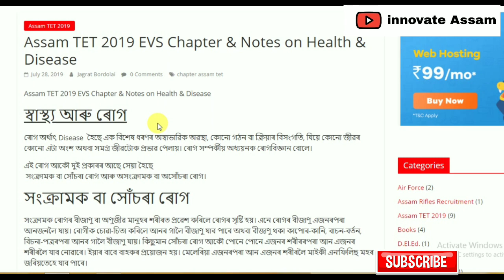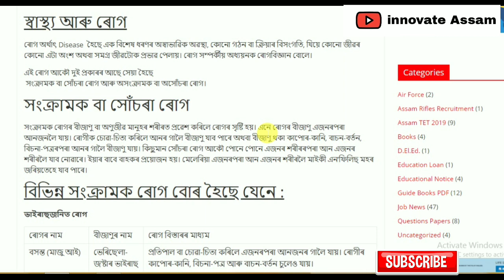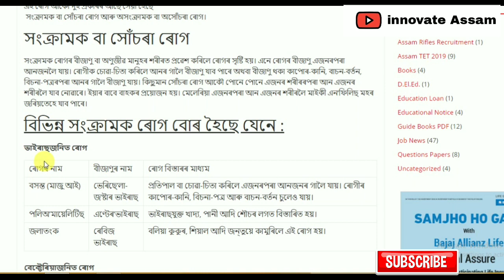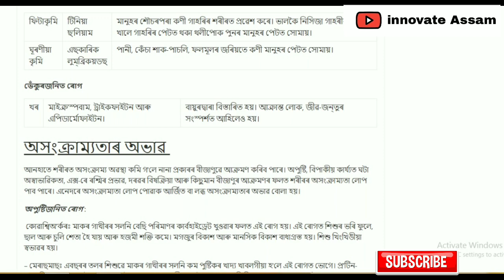Environmental Studies Class on Health & Diseases | Assam TET 2019 Syllabus wise Topics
innovate Assam

সবল জাতি গঠনত সুস্থ, স্বাস্থ্যৱান লোকেহে অৰিহণা যোগাব পাৰে। তাৰ বাবে ৰোগৰ কাৰণ, নিৰাময়ৰ ব্যৱস্থা আদিৰ বিষয়ে, পুষ্টি আৰু সুষম আহাৰৰ বিষয়ে প্ৰতি নাগৰিকেই জানিব লাগিব। আমাৰ শৰীৰৰ নিয়মীয়া কাম-কাজ কেতিয়াবা ব্যাহত হৈ পৰে। গোটেই শৰীৰটো অৱশ হৈ পৰে। কেতিয়াবা কোনো বিশেষ অংগৰ কাম-কাজ অনিয়মীয়া হৈ পৰে। শৰীৰৰ এনে অৱস্থাকে ৰোগ বোলে। ৰোগ দুই প্ৰকাৰৰ। যেনে- সংক্ৰামক বা সোঁচৰা ৰোগ আৰু অসংক্ৰামক বা অসোঁচৰা ৰোগ।

Assam TET 2012 Question Paper with answers